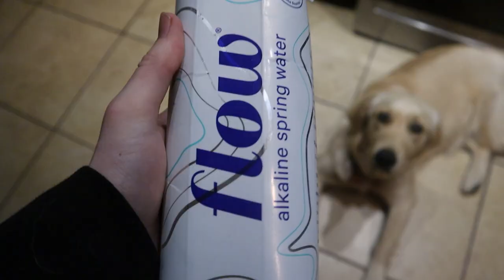2 BOWLS, 1 BREATH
i tried :/

all greenery is oregano
18+
all appearances are 21+